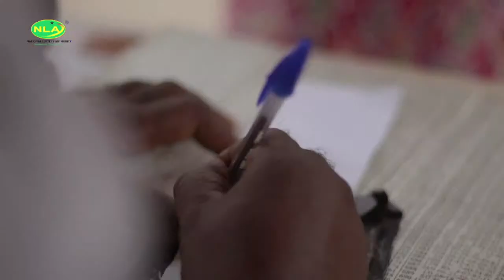THE NATIONAL LOTTERY AUTHORITY Live Stream